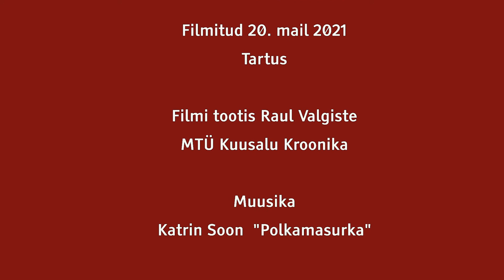Puulõikeliste trükipakkude valmistamine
Lühifilmid Eesti traditsioonilistest käsitöötehnikatest (2021 - 7/19)

Meister Pavel Varunin

Eesti Rahvakunsti ja Käsitöö Liit